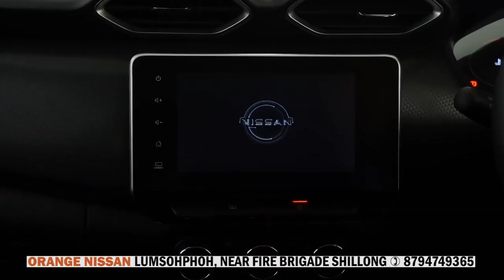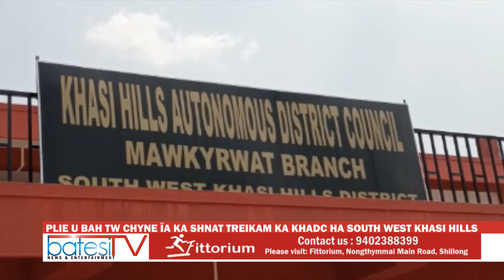PLIE U BAH TW CHYNE ÏA KA SHNAT TREIKAM KA KHADC HA SOUTH WEST KHASI HILLS